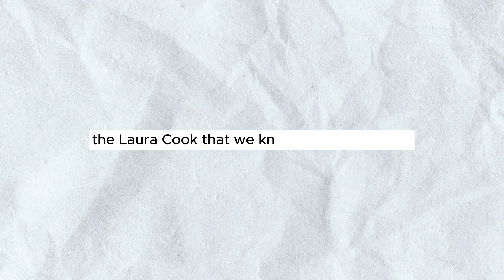A B Cs of Balance | Laura Cooke | Life By Design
A B C's of Balance: Accountability, Boundaries and Compassion

Kim Ward is the producer of the Life By Design Series. She is a global coach and trainer who helps driven entrepreneurs find their empowered voice so that they have over the top fulfillment and over the top sales!